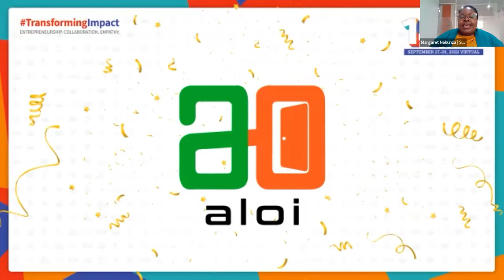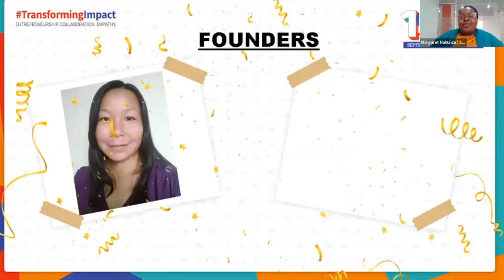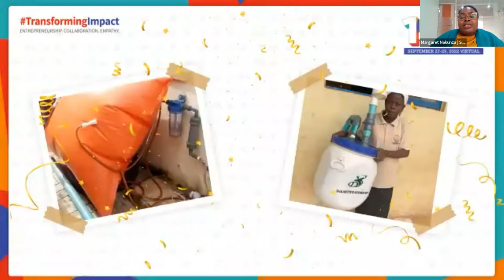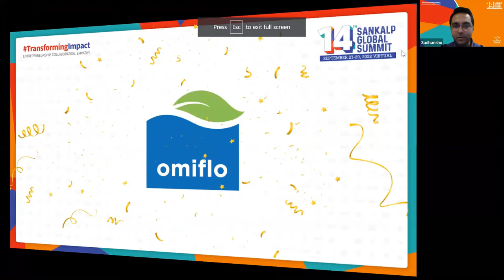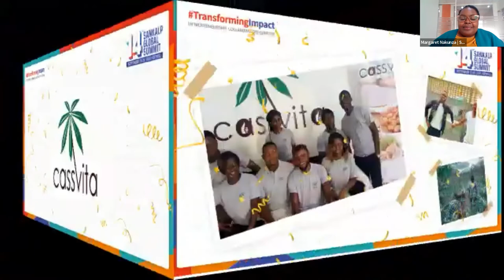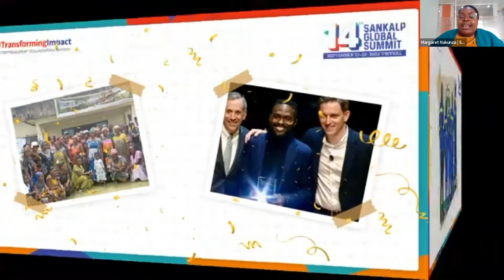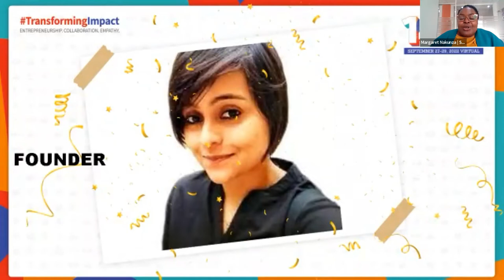Sankalp Awards LIVE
Today, Entrepreneurs are a rare species. Even in innovation-driven economies, only 1–2% of the workforce starts a business in any given year.

Entrepreneurship is important to economic development. The benefits to society will be greater in economies where entrepreneurs can operate flexibly, develop their ideas, and reap the rewards. They respond to high regulatory barriers by moving to more innovation-friendly countries or by turning from productive activities to non-wealth-creating activities. We work with so many enterprises throughout the year and find it increasingly difficult to select winners for the sector awards.

This session will host the awarding of entrepreneurs, particularly innovative entrepreneurs, who are vital to the competitiveness of the economy. This year we have.,13 semi-finalists from 6 different sectors all in different countries. and we will be announcing 6 finalists from those. We are proud of the impact that they drive in your communities and the lives you are improving! This space will also announce the winner of the ecosystem award, which resulted from votes cast from members of the ecosystem that was open till 15th September.